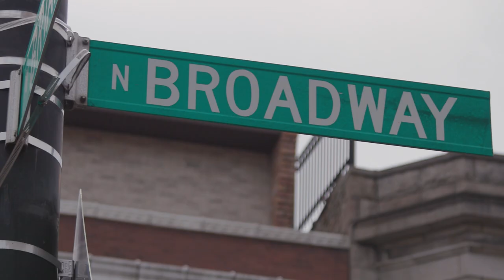Chicago’s Best Pride Special: Wilde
Marley’s stacking a grilled cheese you have to see to believe!